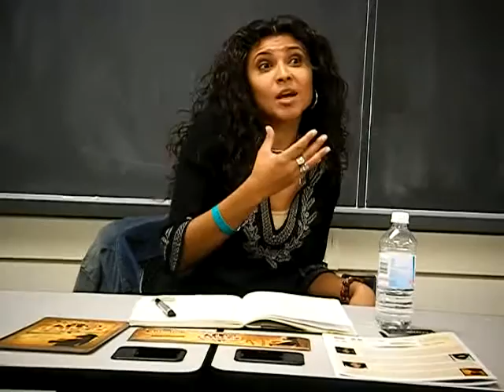Pelo Bueno vs Pelo Malo/Good Hair vs. Bad Hair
Workshop at the 4th Annual National Dominican Student Conference at Cornell
Friday, April 23, 2010 at 6:00 PM - Sunday, April 25, 2010

Pelo Bueno, Pelo Malo/ Good Hair, Bad Hair
This workshop explores the root behind the "Pelo Bueno, Pelo Malo" controversy. Questions including, but not limited to, "Is it more than just about hair? Is this more about looking less "black"? and "What is beauty or rather a Dominican's definition of beauty?" will be discussed. This workshop will also examine racial tensions between Haiti and the Dominican Republic and what we, as students, can do to ameliorate this problem.